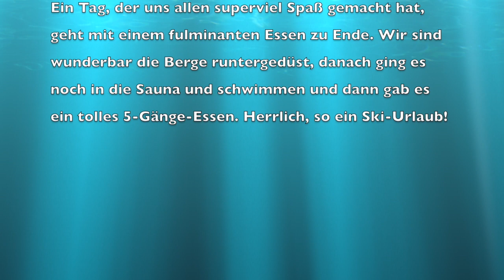52. Tag Di 11.04.2017 Uli nimmt ab! 2.0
Ein Tag, der uns allen superviel Spaß gemacht hat, geht mit einem fulminanten Essen zu Ende. Wir sind wunderbar die Berge runtergedüst, danach ging es noch in die Sauna und schwimmen und dann gab es ein tolles 5-Gänge-Essen. Herrlich, so ein Ski-Urlaub!